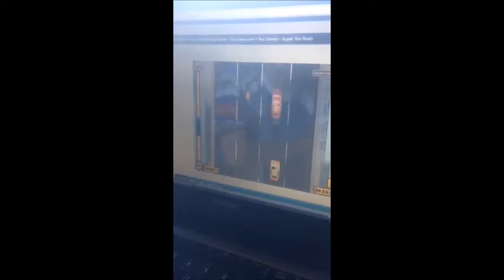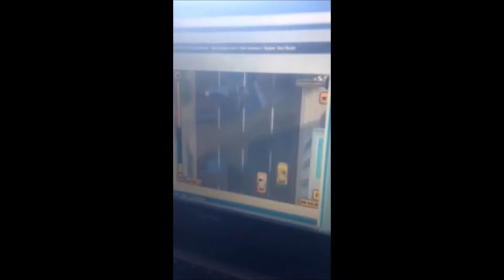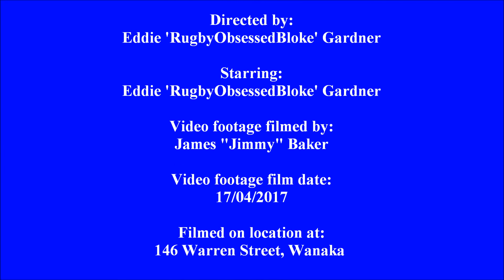A Game of Taxi Rush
Just a few of those simple fools around with the Taxi Rush game. Filmed during the Easter period of 2017 by my older cousin James "Jimmy Baker" at our grandparents house at 146 Warren Street in Wanaka. The original upload by James Baker can be seen